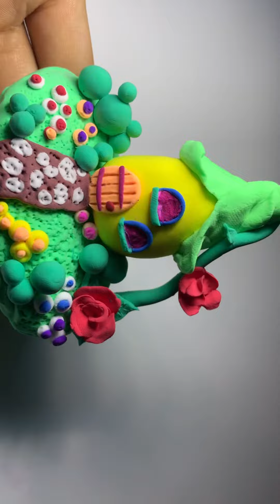Nặn ngôi nhà giống trong truyện cổ tích